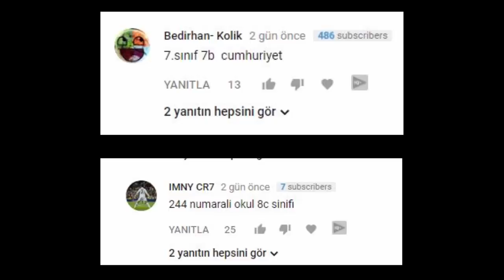BALİNA BİLE TUTABİLEN KEDİ!! EFSANE BALIKLAR YAKALADIM!!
Merhaba Ben Koray, Bu Videoda Cat Goes Fishing Oyununda Muhteşem Balıklar Yakaladım!! Birdahaki videoda Balina, Köpekbalığı tarzı balıklar yakalamaya çalışıcam!! Umarım beğenmişsinizdir!!!